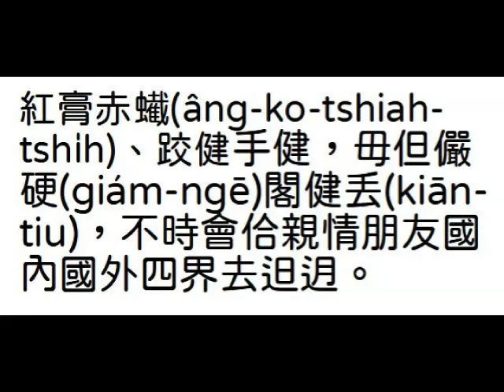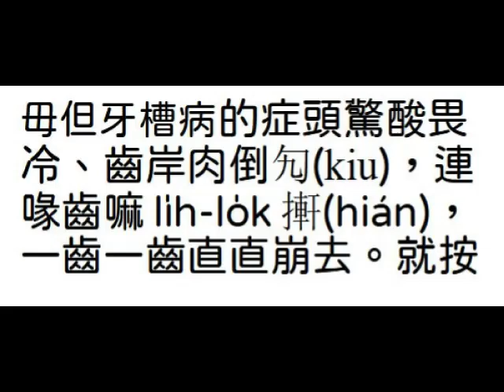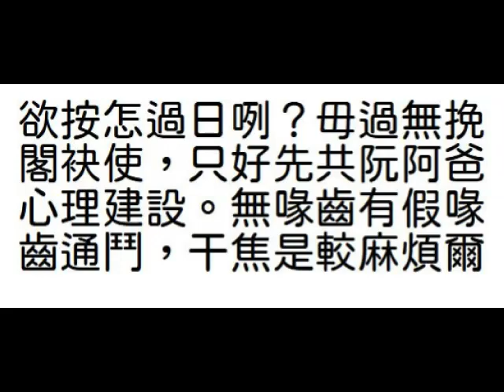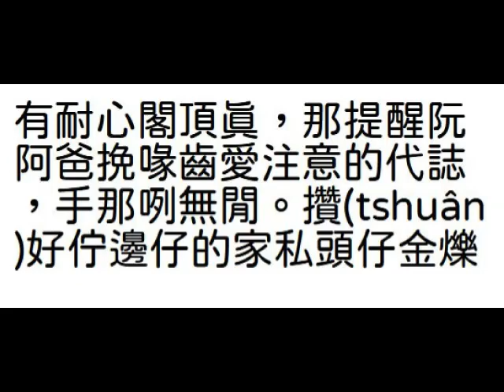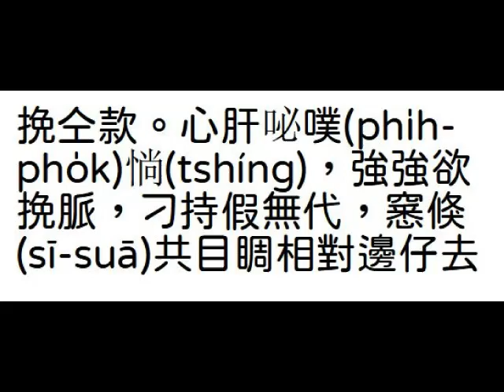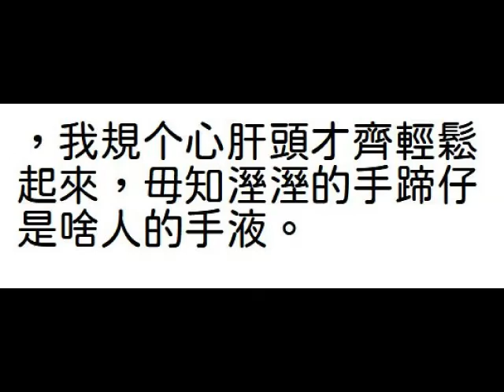台語世界--433 阿爸挽喙齒 作者：林淑雅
433 阿爸挽喙齒  作者：林淑雅--台語世界